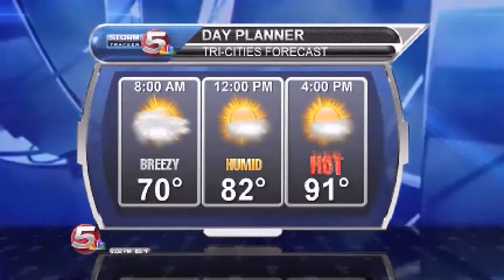News 5 at 6 - First Weather / July 4, 2014